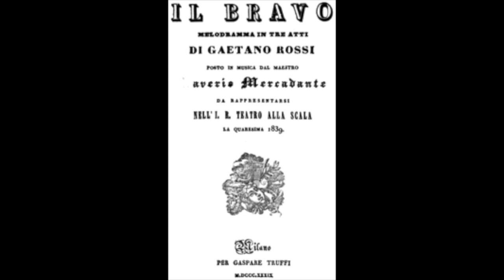Mercadante: Il Bravo - Cielo di grazia - Adelisa Tabiadon; Janet Perry; Bruno Aprea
Francesco Saverio Mercadante   (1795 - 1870)

Il Bravo

Cielo di grazia

Adelisa Tabiadon e Janet Perry
Bruno Aprea, direttore
Orchestra Internazionale d'Italia
Coro Filarmonico di Bratislava
Martina Franca, 1990